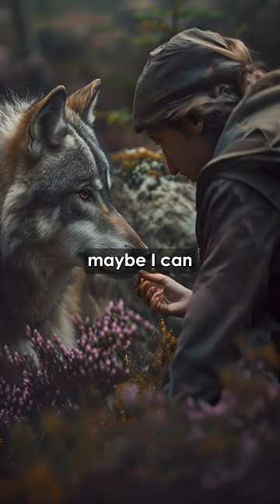ALPHA Wolves & Foxes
Joe Rogan discusses Alpha Wolves and Foxes